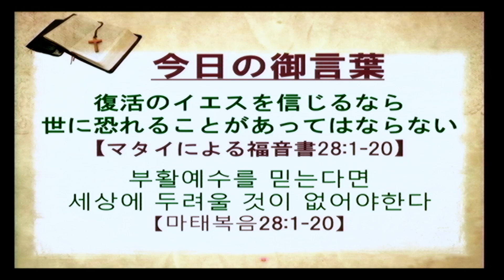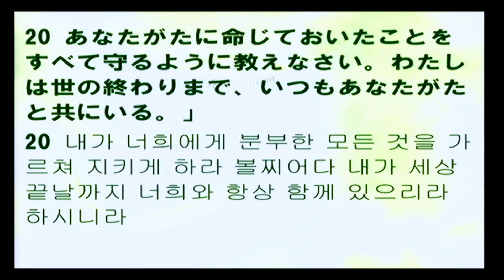2022-04-17 부활예수를 믿는다면 세상에 두려울 것이 없어야한다 (주일예배설교)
제목: 부활예수를 믿는다면 세상에 두려울 것이 없어야한다

題目：復活のイエスを信じるなら世に恐れることがあってはならない
本文：マタイによる福音書 28:1-20